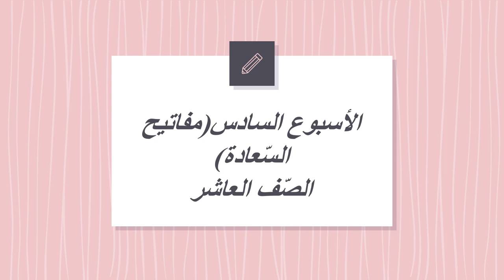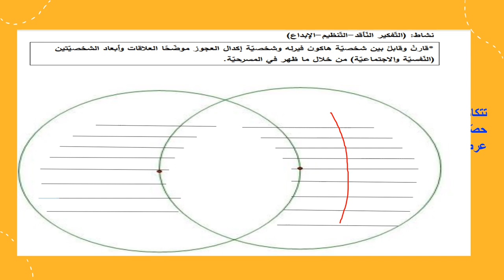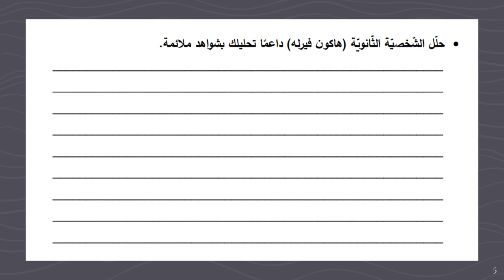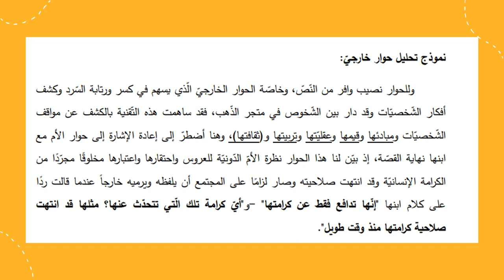الأسبوع السادس ف2 اللغة العربيّة الصّف العاشر- المعلّمة منال زكارنه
يعرض الفيديو أهم المحاور والموضوعات التي سيتم دراستها خلال الأسبوع السادس من الفصل الثاني